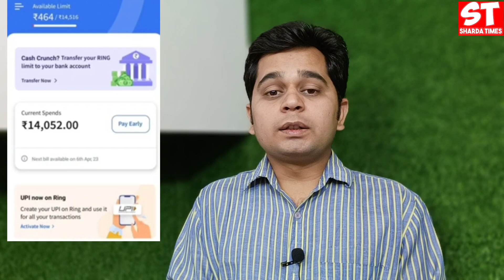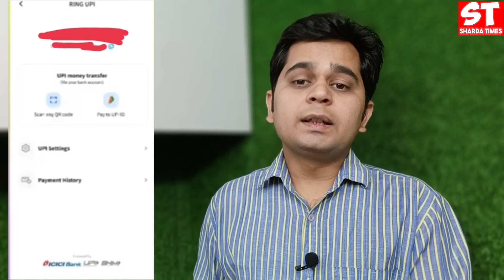Ring Pay Later New Feature Launched | Ring Pay Later App New Update ?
Ring Pay Later App New Update... Accha Update Hai ?

Delhi, India
Social Media Personal :-